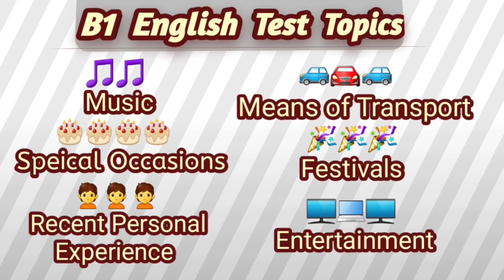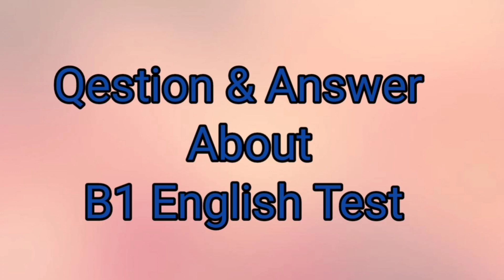B1 English Test Prepration|How long B1 Test Valid For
This video is a quick guide for the B1 english test Gese Grade 5, in which I will discuss who to prepare for test.this video is in urdu, so you can prepare some questions and answers.

B1 English Test Topic My Family

B1 English Test Topic Music & Means of Transport

B1 English Test Topic special Occasions